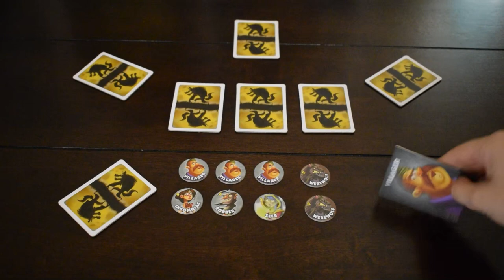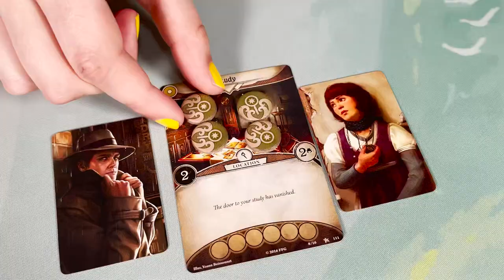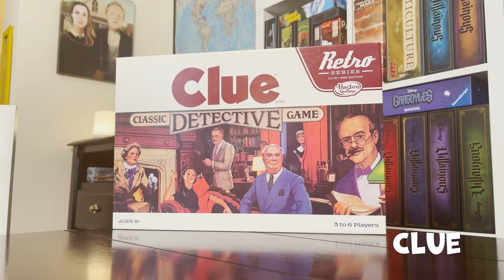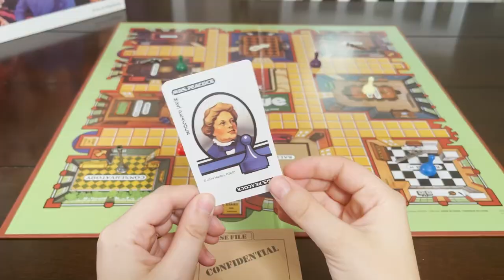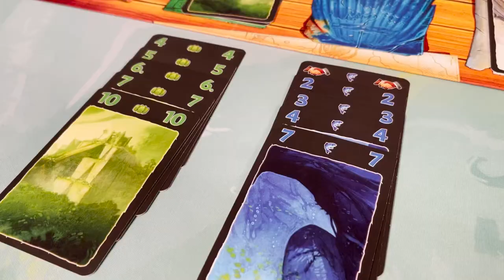6 Games We DON'T Agree On!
Our very own board game, Bark Avenue, is launching on Kickstarter May 24, 2022! Click the link to be notified of the launch!

Normally Jonathan and I have pretty similar taste in what we considered to be a GREAT board game but in this video we explore games that we don't see eye to eye on and some of them might surprise you!

Did you hear we are making a board game???

🎲 All Games and Products mentioned in this video 🎲
One Night Ultimate Werewolf

🌴Looking for more games? Check out Game Nerdz- our go to place for buying games!🌴

It has truly been a game changer for our videos! Any music and sound you can think of!

Intro: (0:00)
Jonathan 1 (0:49)
Mackenzie 1: (1:49 ​)
Jonathan 2: (3:11)
Mackenzie 2: (4:45)
Jonathan 3: (6:10)
Mackenzie 3: (8:04)